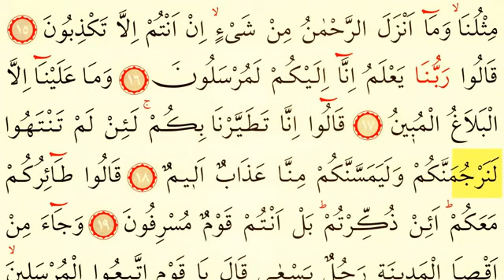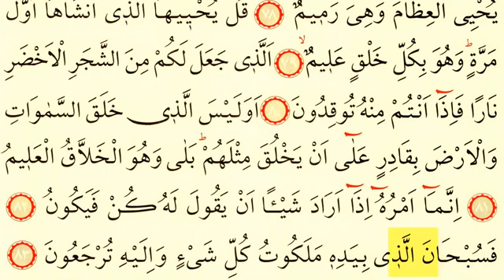Yasin Suresi6 sayfa bir aradaAbdurrahman Sudeys HD 1280x720